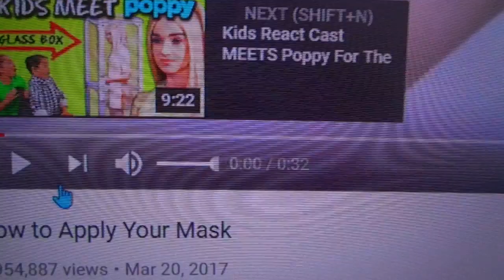Muzzletov! 3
Needs to go on record. AGAIN.
They blocked my Jay Kay vid Worldwide this morning.  So I'll make it again.